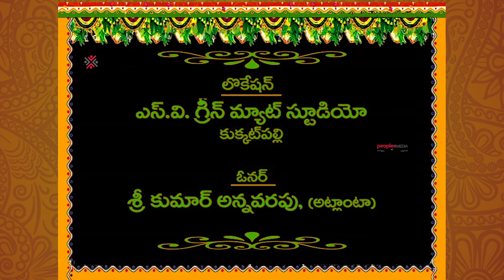Jonnavittula Padya Vadya Kacheri Episode 2 | TG Vishwa Prasad | People Media Factory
Jonnavittula Padya Vadya Kacheri .
Famous Poet Jonnavittula Ramalingeswara Rao who is Mesmerizing everyone with his Style of Writing, has written more than 100 songs in Telugu,  and now to entertain the Telugu audience in an Innovative way he is Presenting Padya Vadya Kacheri.
Jonnavittula in Padya Vadya Kacheri presents his poetry in a Contrasting way, which is one of its kind.
Watch all the episodes of Jonnavittula Padya Vadya Kacheri Web Series  every Thursday in People Media Factory YouTube Channel.

People Media Factory is your one stop shop for TeluguMovieNews. Come engage with the latest movie updates, videos, movie gossip and more..